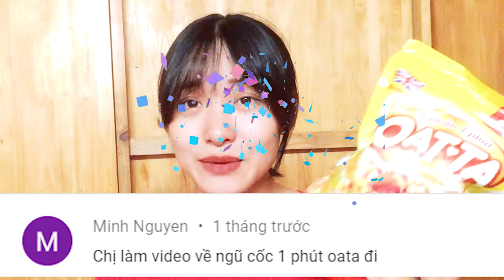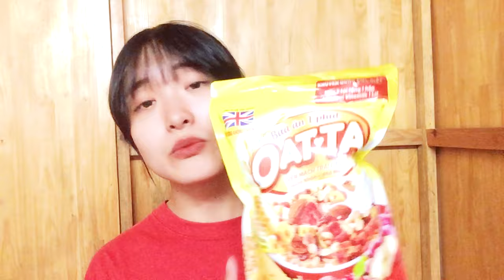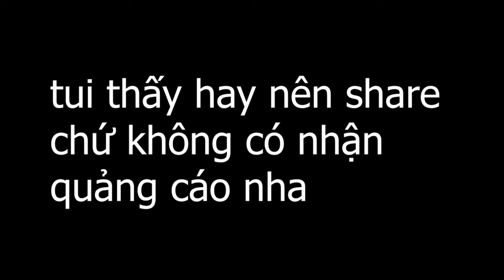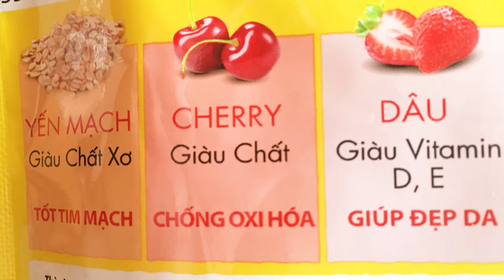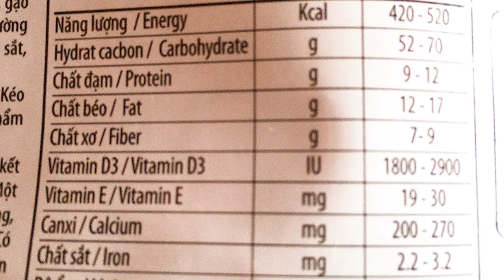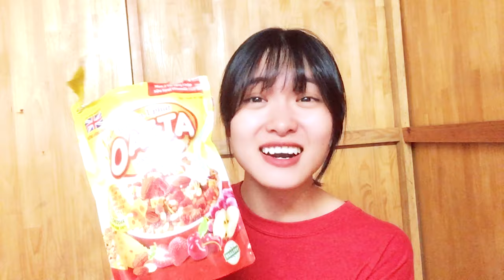#6 NGŨ CỐC ĂN SÁNG 1 PHÚT OATTA - VƯỢT XA MONG ĐỢI - KHÔNG BIẾT CÓ GIẢM CÂN KHÔNG NHƯNG MÀ... 😉😉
NGŨ CỐC ĂN SÁNG 1 PHÚT OATTA - VƯỢT XA MONG ĐỢI - KHÔNG BIẾT CÓ GIẢM CÂN KHÔNG NHƯNG MÀ... 😉😉